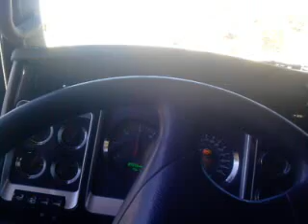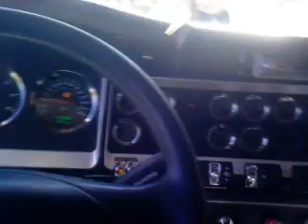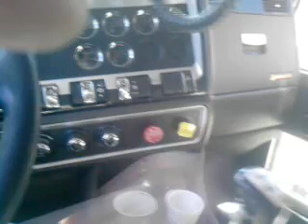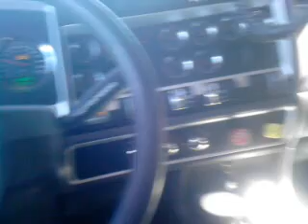subiendo el puerto de san luis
haber si no sale otro pendejo con que el sube aqui en la ultima jaja los que han visto mis videos saben a lo que me refiero